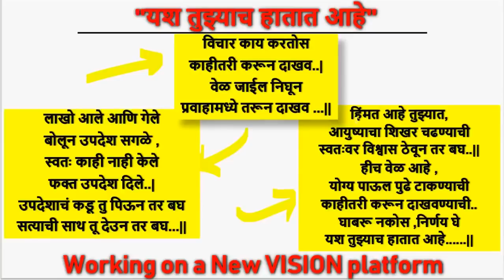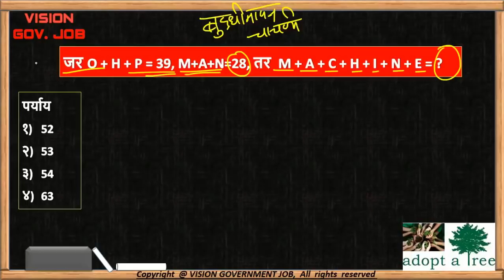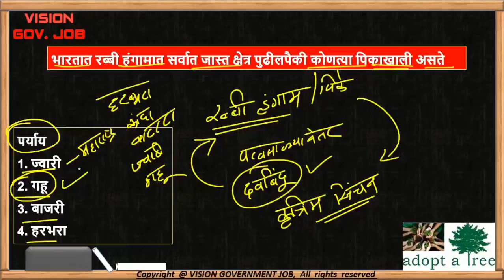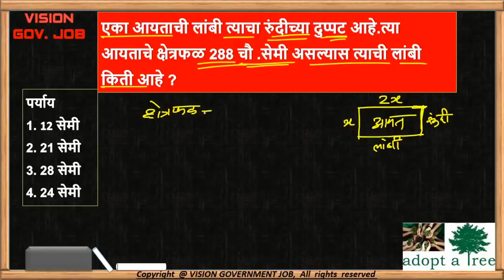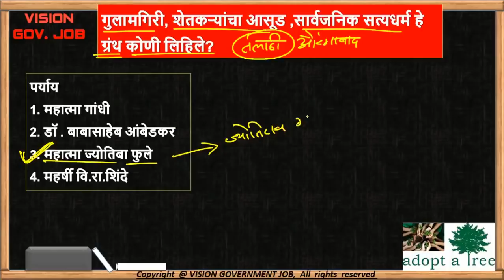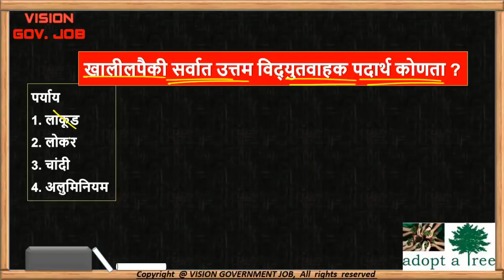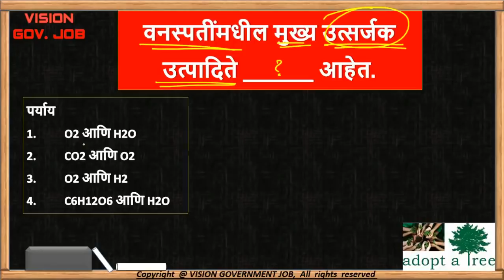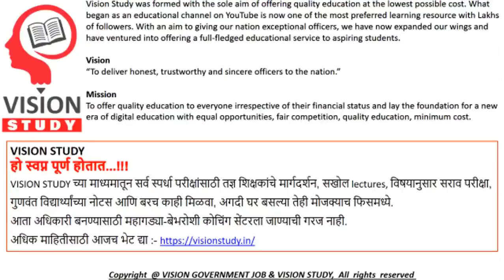संयुक्त गट क अपेक्षित प्रश्नसंच #08 | सर्व विषय | तलाठी | Talathi Group C Excise Duty